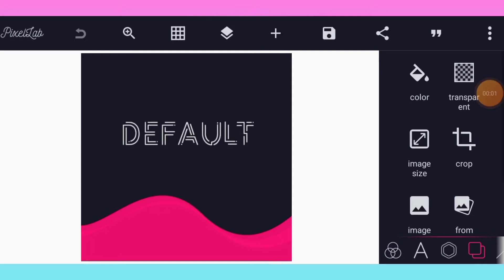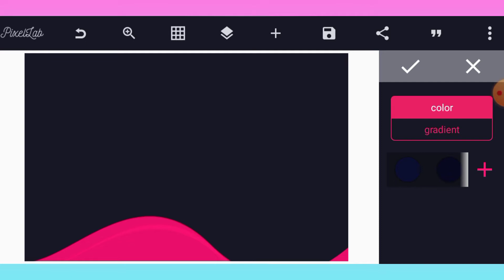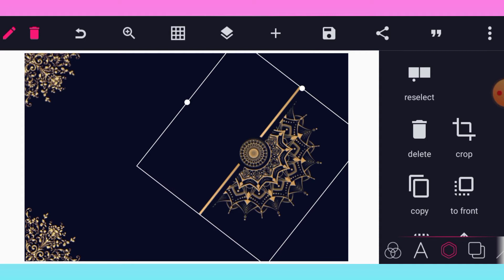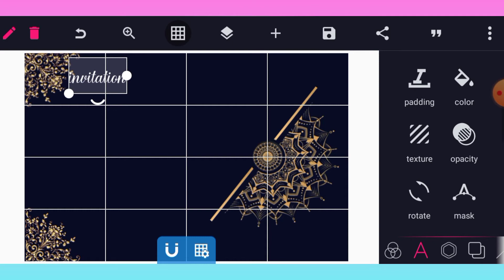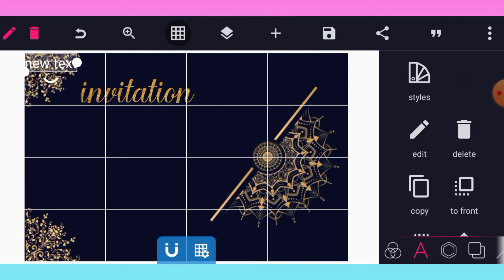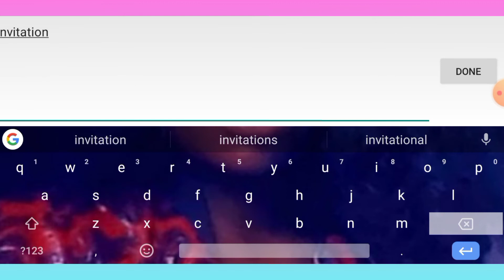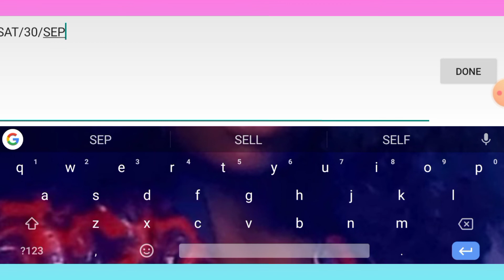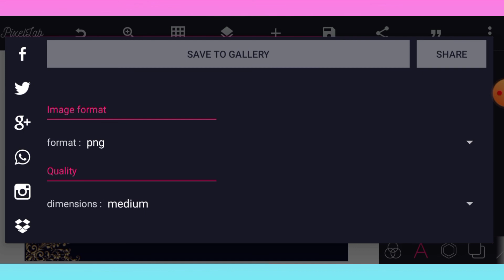wedding card || how to design a professional invitation wedding card || smartphone gracphics.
Hello guys it's a new day, how are we all doing today I believe we all are doing good.
Once again I welcome you all to this amazing tutorial of today, today I will be showing us how to design a professional wedding invitation card with our smartphone and pixellab as usual kindly stay calm and see how we will achieve this.

And if you want to continue learning the script and gracphics using your smartphone keep on watching our channel for daily tips and amazing tutorial, jerrygracphics#

Resources used👇🏽👇🏽

Don't forget to subscribe and like the video and also tuned on the notification Bal so that each time we drop new tutorial you will be the first person to notify.